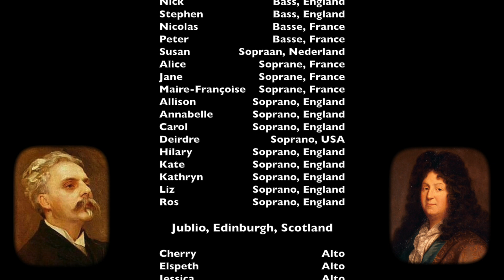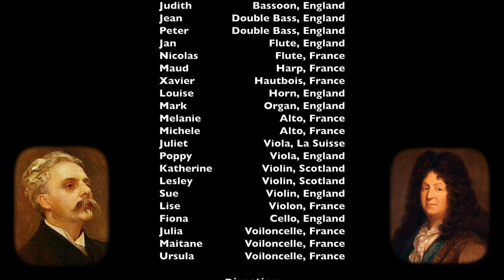Fauré: Cantique de Jean Racine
Choir and orchestra Music Without Borders,  Choeur et orchestre Musique Sans Frontières
Music Director: Ian Ward, Artistic Director: Jeff Ward
Recorded in France, England, Belgium, Scotland, Spain, Australia, The Netherlands, the USA and Switzerland, June 2020.
A Frères Ward Production

With special thanks to:
Hilde Allaerts (Belgium) for all the Dutch language translations (don't trust Google!)
Sylviane Sokolowski (France) for testing the choral MP3 backing tracks
Juliet Shaxson (Switzerland) for testing the orchestral MP3 backing tracks
Judy Ward (England) for putting up with Jeff sitting in front of a screen for 10 hours a day for a month while the garden becomes overgrown.

Attributions.